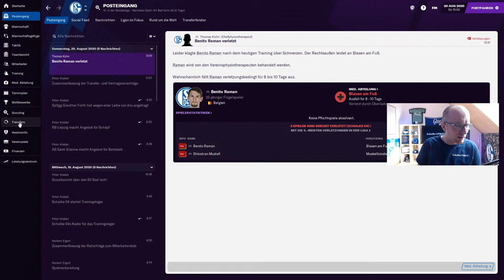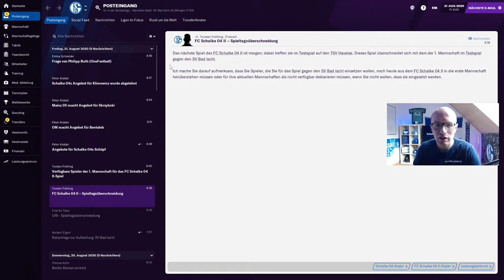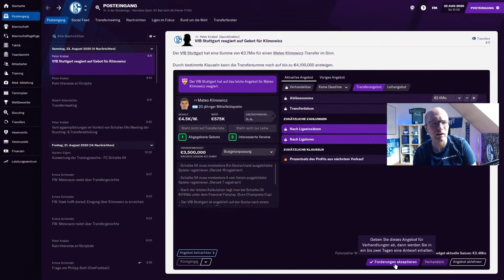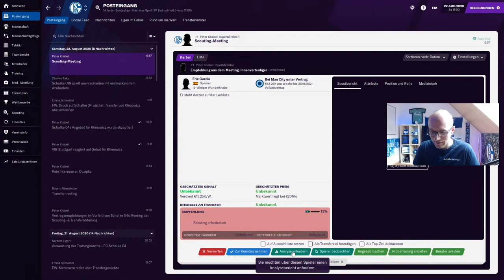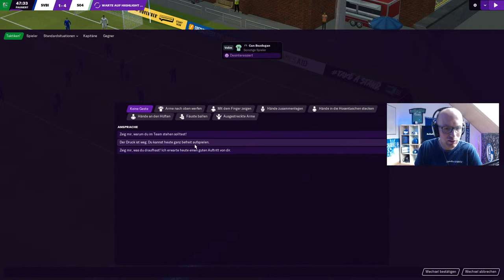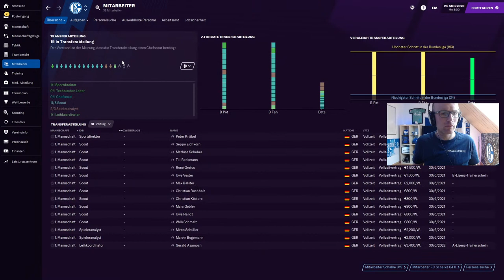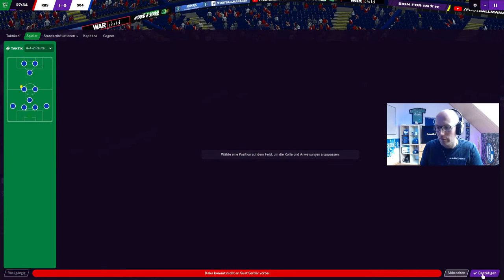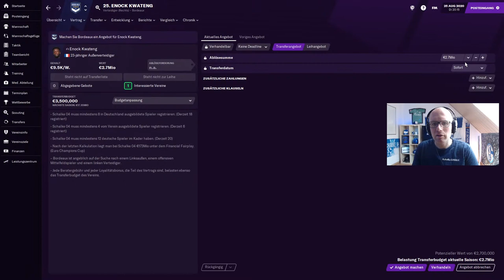🔴 Football Manager 2021 - Neustart mit Schalke 04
Ich bin Kesti und beschäftige mich ausschließlich mit Themen zum FC Schalke 04. Du findest hier täglich Entertainment-, Meinungsvideos und Livestreams.